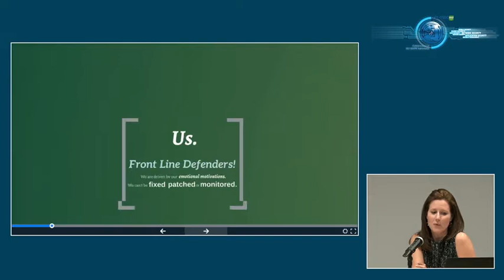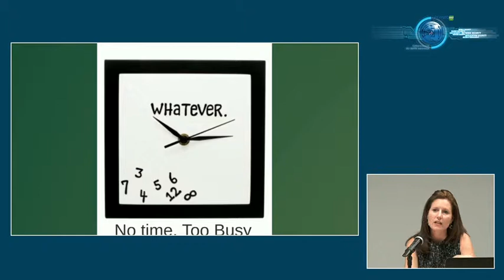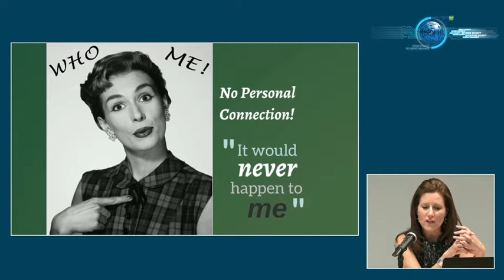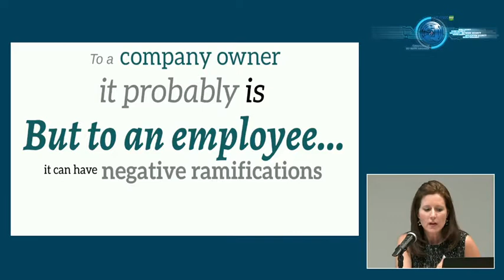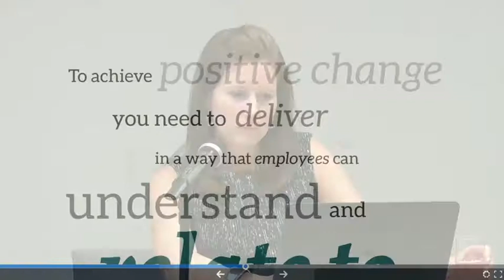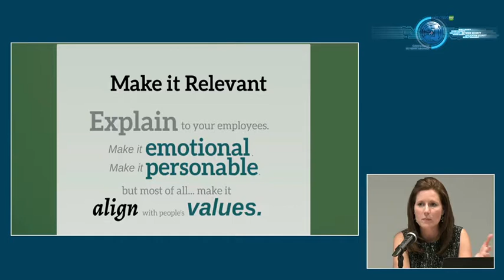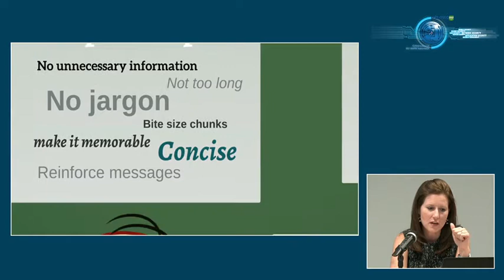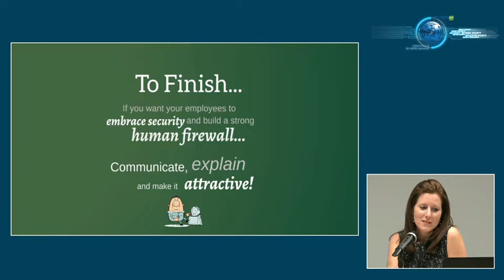"How to Enable Security Awareness and Education within the Workforce"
Speaker: Melanie Oldham